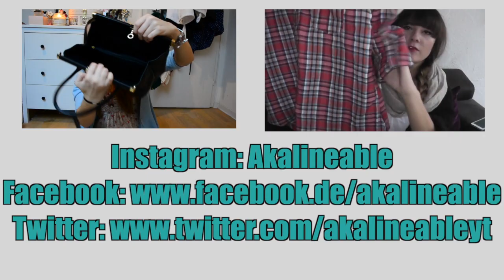Bye bye Pony! - Vier einfache Übergangsfrisuren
Info zum Video:
Musik: Bob Bradley / Matt Sanchez / Steve Dymond / Giuseppe De Luca - In Your Head

Ihr wollt euch auf Dshini auch was wünschen?